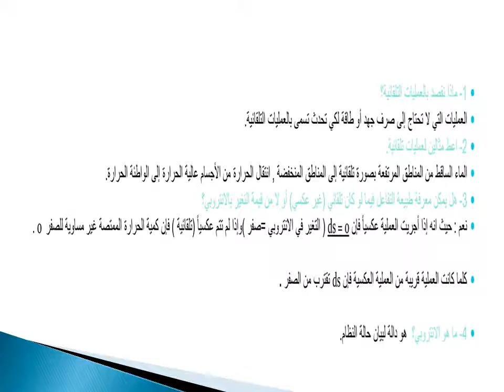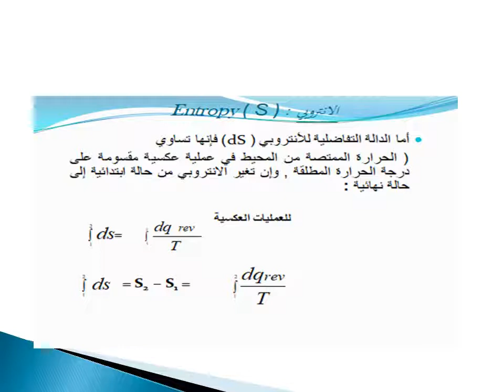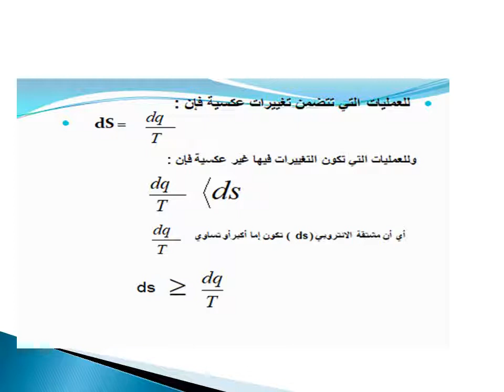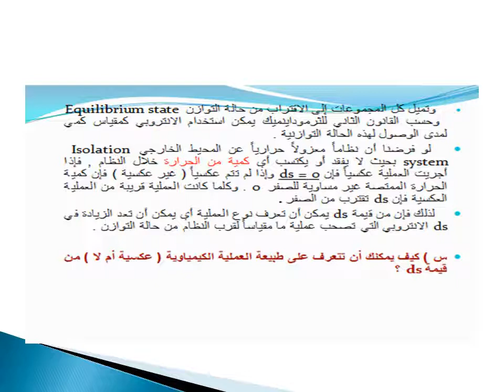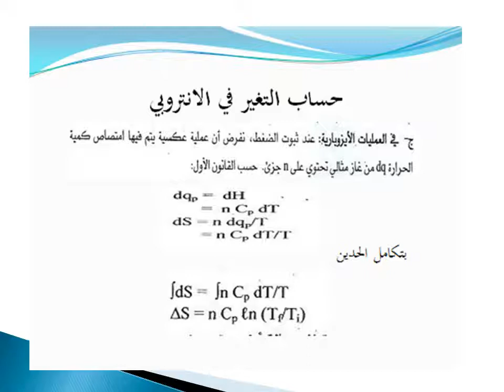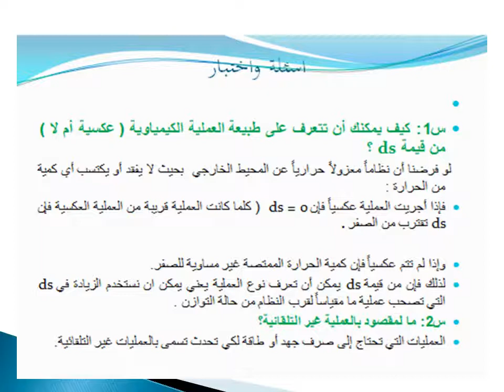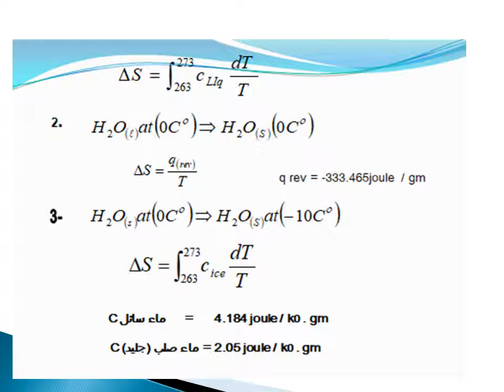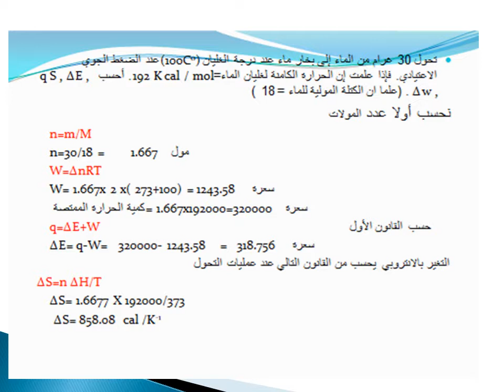الكورس2- كيمياء فيزياوية المحاضرة 7 لمرحلة الثاني كيمياء د ماجد